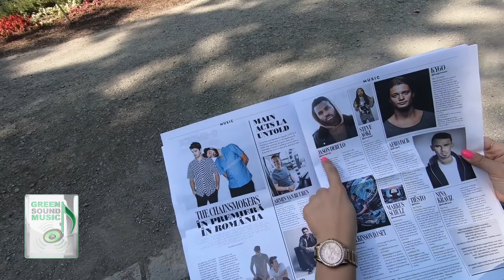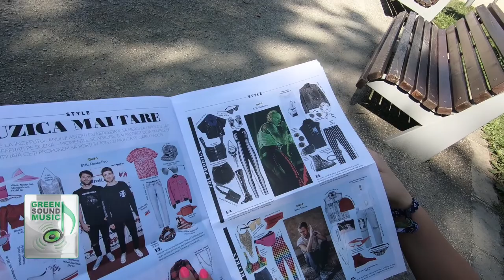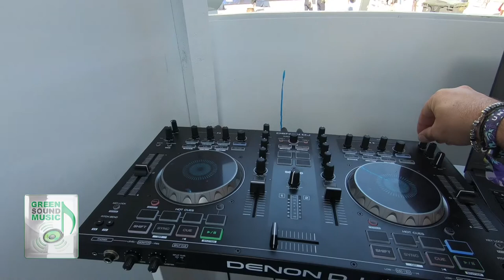UNTOLD FESTIVAL 2018 DAY 3 P1/2 VLOG Green Sound Music